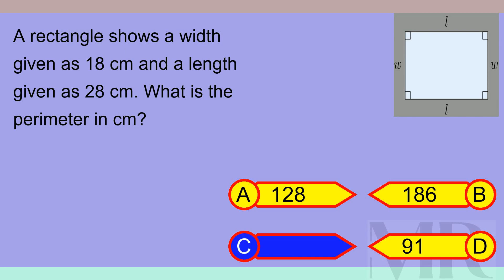Brain Teaser MCQ X 26Apr24 0702